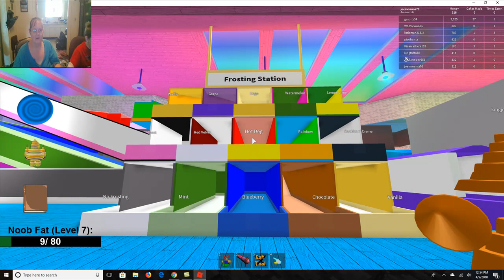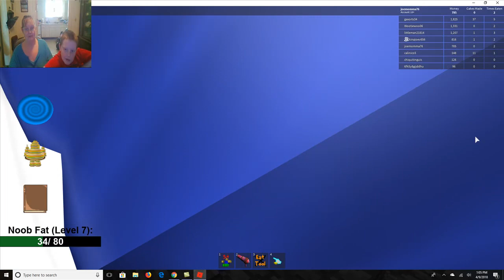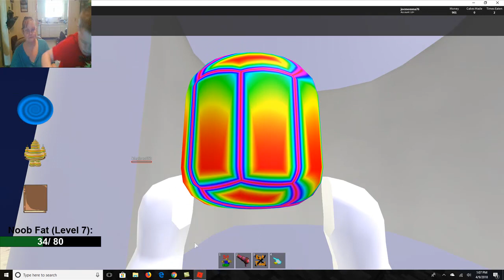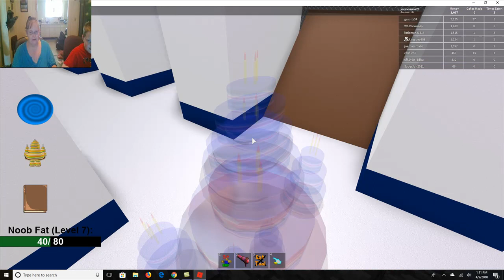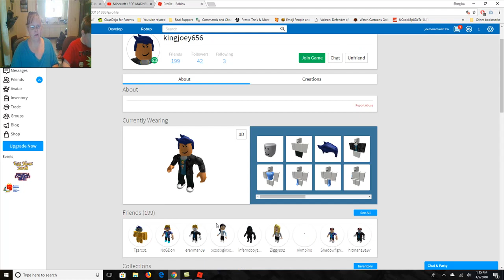We Make a Cake or 2 in Roblox